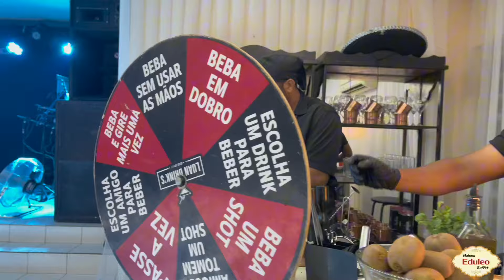Wedding of Paloma & Manoel no Maison Eduleo Buffet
Paloma & Manoel no Maison Eduleo Buffet dia 16 de Fevereiro de 2024 Campo Maior Pi